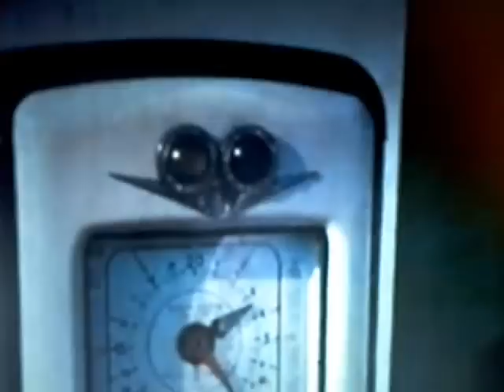MEMPHIS MEETS PHILLY - SCOOTER RUN NORTHERN SOUL - THE HORSE - WILLIE MITCHELL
Love this version of the classic Cliff Nobles instrumental.
Video is another scooter fest. Hope you enjoy.